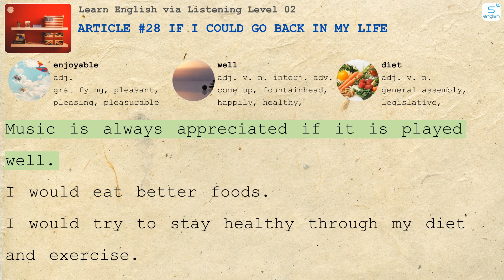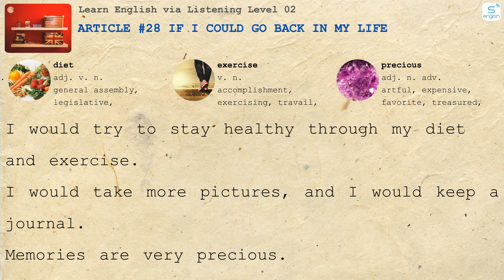Article #28 If I Could Go Back in My Life - Learn English via Listening Level 02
- Here are some content on our channel:
- 4000 Essential English Words
- Learn English via Listening
- Effortless English